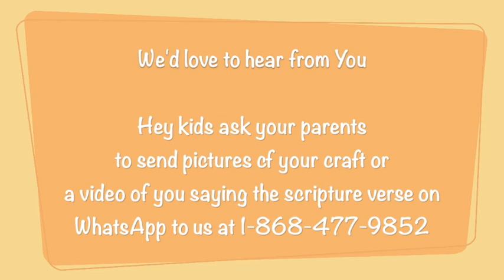The Sun - Sunday School Lesson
Jesus Resurrection Life Ministries
101, Forres Park Trace, Claxton Bay.
Trinidad and Tobago.West Indies.